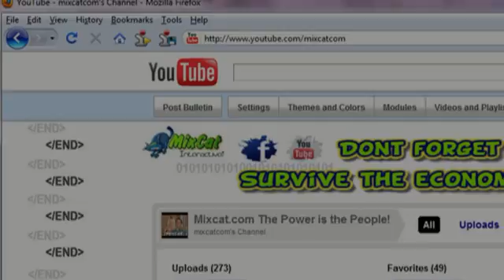Joule Unlimited Invents a way to make Fuel from genetically engineered organisms!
Joule Unlimited Invents a way to make Fuel from genetically engineered organisms! What a great concept Joule Unlimited came up with.
They seem to have invented an organism that its bi-products are fuel, diesel fuel or ethanol..  This would really be a super cost effective way for us to take care of the fuel crunch. Not to mention our dependence on foreign fuel sources..
We need more fresh ideas like this to clean up our world from pollutants and greed. I will have more info soon on this company Joule Unlimited  on the next Mixcat Technology update..
-Pete
Mixcat.com
Alternative Energy